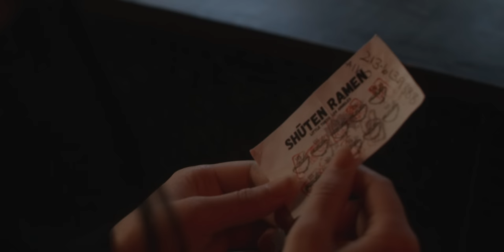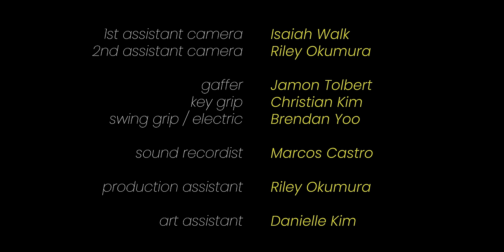MANEKI | Full Lesbian Short Film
Aiko, a young cashier working at a ramen restaurant, gets rejected by Jean, Aiko’s favorite regular. But when Jean returns to the restaurant and tries to bridge the gap, Aiko must reconcile her feelings as their relationship enters uncharted territory.

If you ask someone out, and you get rejected, can you still be friends? That's the question we sought to answer with this cute, light-hearted coming-of-age film.